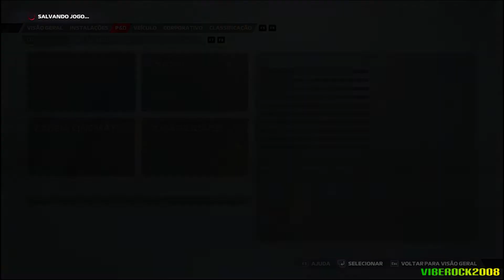[F1 22] MODO CARREIRA #33 : Nem sempre é possível vencer... Então, vamos correr com a inteligência!